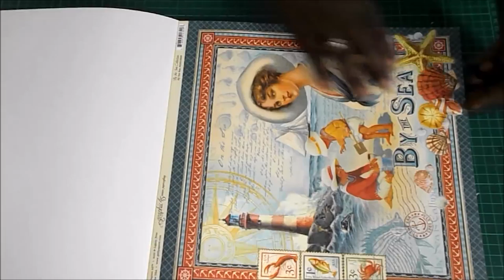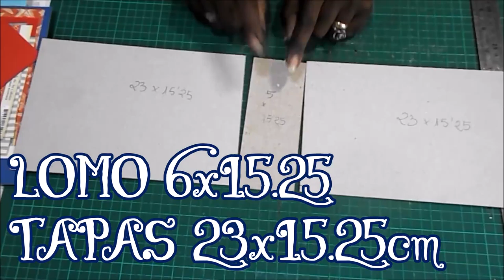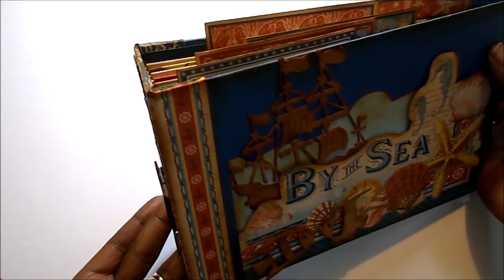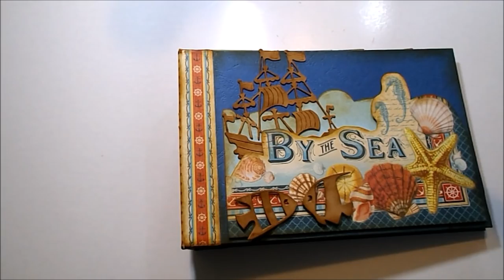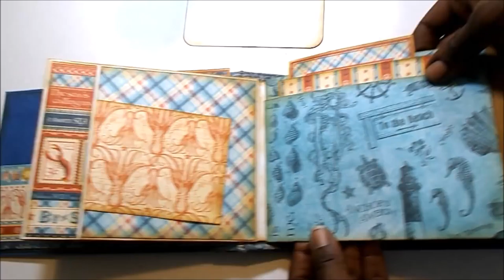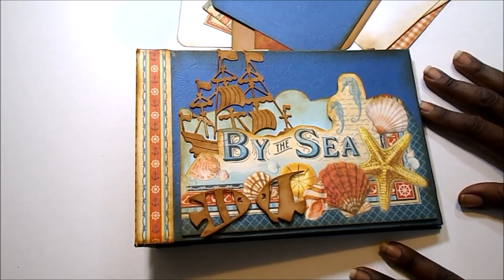DIY TUTORIAL album By the Sea Graphic45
Hola. Os traigo un álbum veraniego con papeles de Graphic 45.

COLECCIONES
Graphic45 By the Sea

MEDIDAS PRINCIPALES
Tapas 23*15.5x6cm
Páginas 14x17cm

Cartulina Kraft 260gr
Cartulina Roja Lidl 270gr
Cartlina Blanca 250gr
Tinta Distress Ink Vintage Photo
Lápiz, goma, regla, cúter, tijeras
tabla de corte, tabla de plegado
tacky glue, cinta de doble cara
Big Shot y troqueles